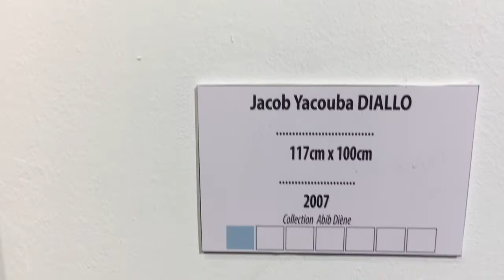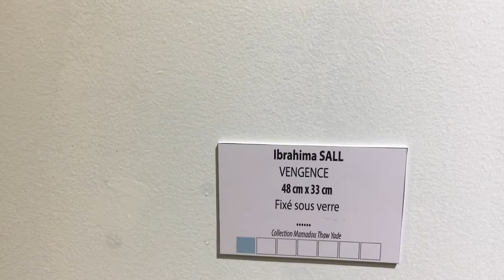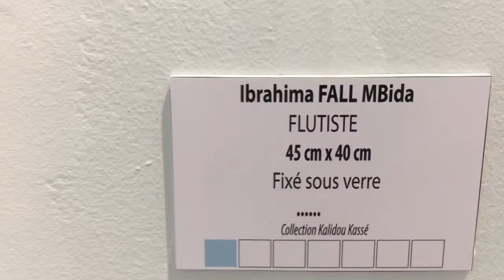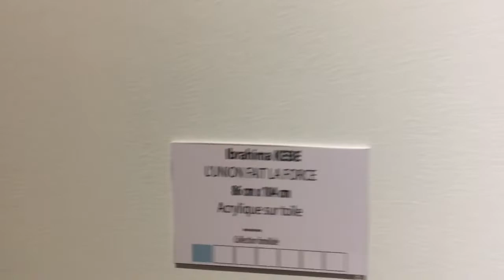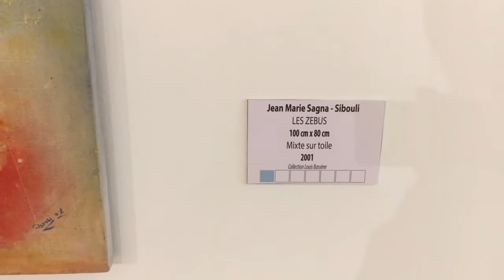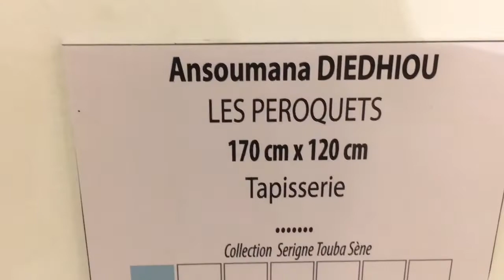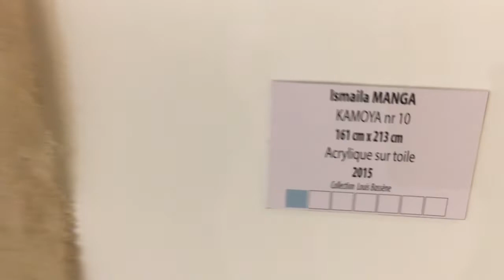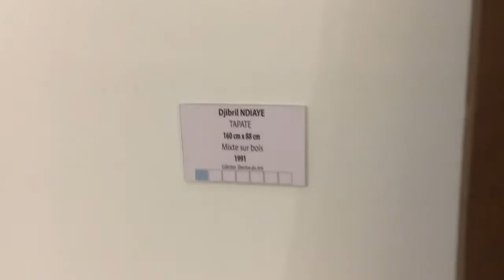The PAINTINGS / EP44 🇸🇳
There's an annual Visual arts exhibition going on right now from November 05th to November 20th 2019,  in the country.
I have decided to go participate in a conference and exhibition today  at the Theodore Monod Museum but unfortunately the conference was rescheduled to november 12th, . So i went to see the paintings and .
And after a tour at the gallery , i went for a walk in the streets of downtown dakar .
So this the first video of three parts mini documentary.
More grace to you and you loved ones